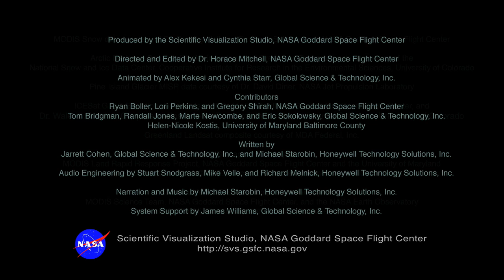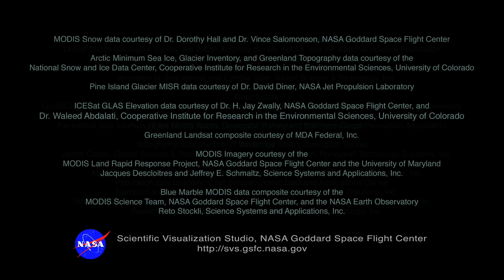Tour of the Cryosphere